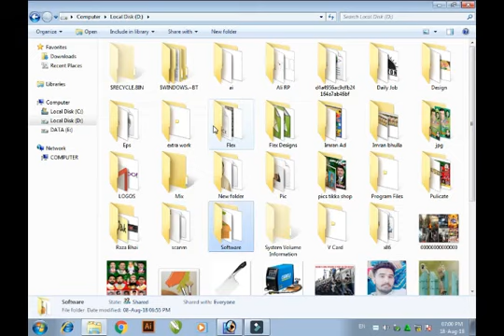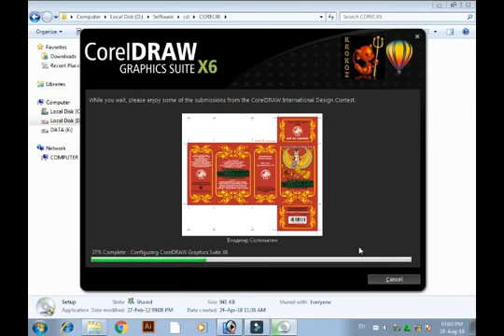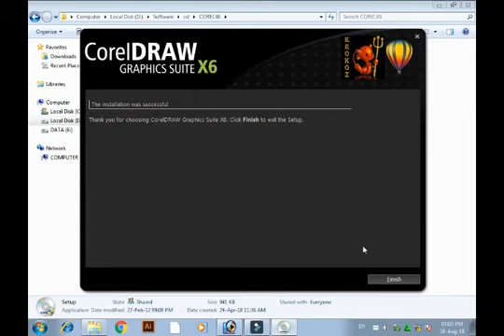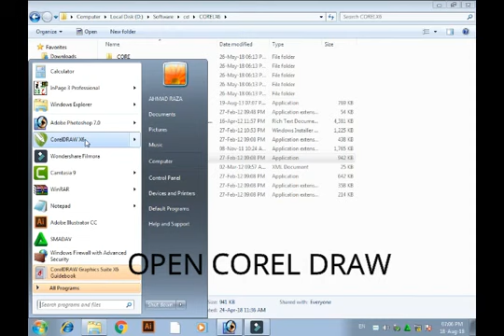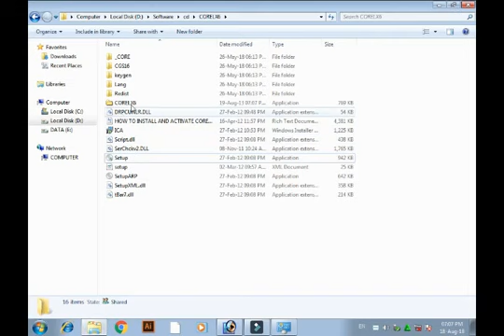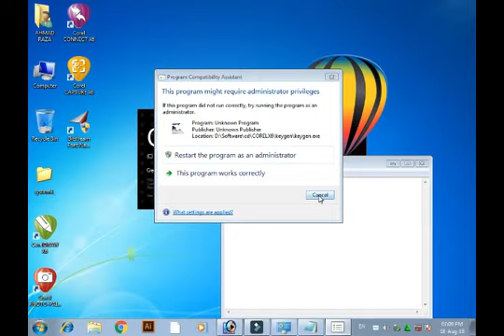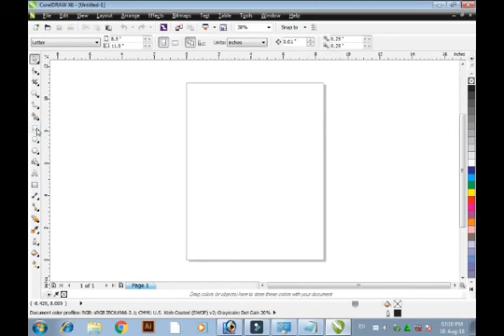How to install CorelDraw x6,x7,x8 in windows 10 | technicaltips42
eme technologies | corel draw installation | corel draw crack | corel draw x7 installation code | corel draw free | summer training in mohali | chandigarh | six weeks training | 6 months training
in this video tutorial eme technologies tell you how to install corel draw full version with crack keygen.

 Technicaltips42
Graphics Designer
Zubair Ali Shoukat